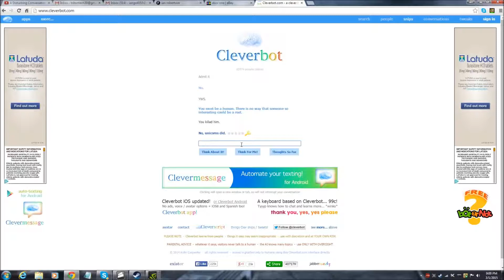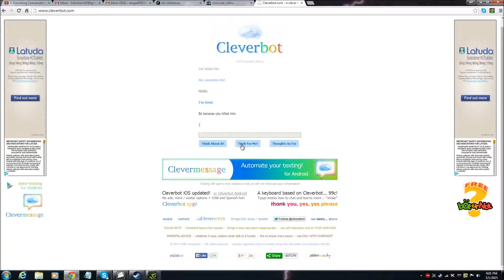Cleverbot EP.1 "Some weird stuff"!